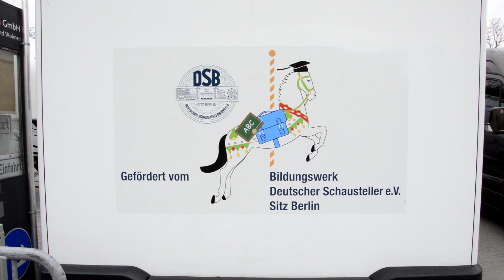Münster Send: Schule unterwegs - Unterricht für Kinder beruflich Reisender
Das „rollende Klassenzimmer“. Das Schulmobil ist mit zahlreichen Lernmaterialien, Lehrwerken und Lernspielen ausgestattet.